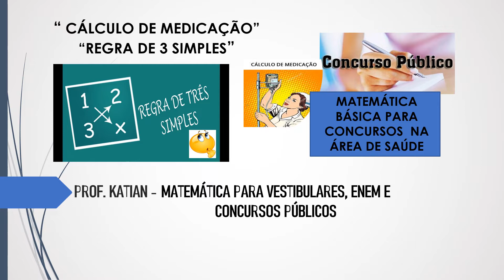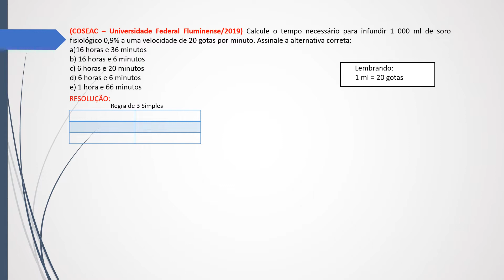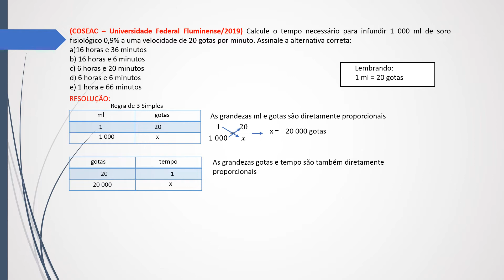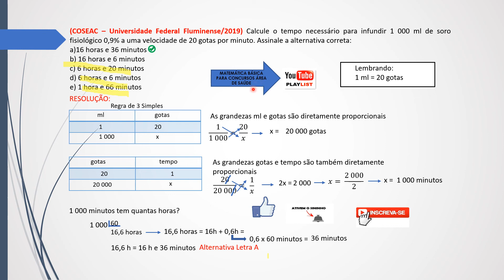CÁLCULO DE MEDICAÇÃO - REGRA DE 3 SIMPLES - Matemática Básica para concursos na área de saúde.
#(COSEAC – Universidade Federal Fluminense/2019) Calcule o tempo necessário para infundir 1 000 ml de soro fisiológico 0,9% a uma velocidade de 20 gotas por minuto. Assinale a alternativa correta:
e) 1 hora e 66 minutos